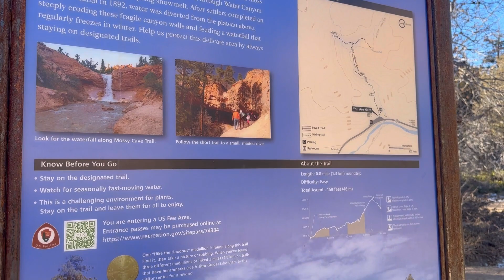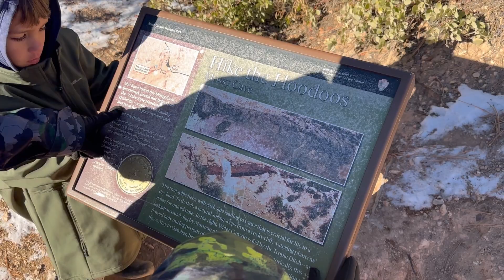Family Hike Episode #50: Mossy Cave Trailhead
Hey guys, I forgot about this little hike we did before Bryce Canyon. So here it is in a short video.

Make sure to check the weather conditions and dress appropriately, we didn’t realize how cooler it was at 9am in the shade. Just be prepared and have fun!

The link for Mossy Cave info is below. As always,
NEVER. EVER. STOP. 2 WANDER